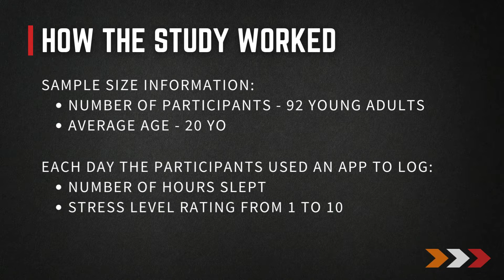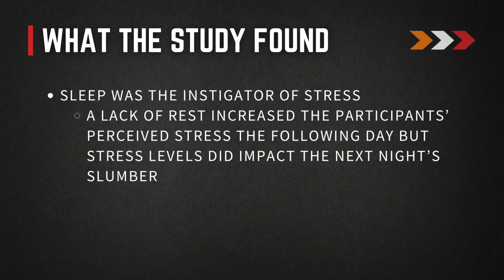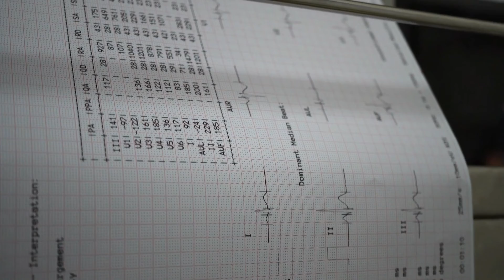Do you Need to Sleep More to STRESS Less? (Darks Side of Fitness Ep. 45)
What comes first: POOR SLEEP or BURN OUT?

Many of us assume that stress causes a lack of sleep which leads to more stress. But what if it goes the other way? What if sleep loss comes first and then stress piles on top? The link between sleep deprivation and stress isn't just theoretical. Biologically speaking, it could be a two-way street.

However, there’s still a chicken-or-egg quality to this topic and Brazilian researchers found a way to disentangle the cause and effect by using data from a significant number of young adults with the help innovative statistical methods to see if one might be more to blame than the other.

I highly recommend that you watch until the end because the results may shock you.

Research compiled by the Precision Nutrition Team.

References

Ekuni R, Souza BMN, Cogo-Moreira H, Lourenço FC, Pompeia S. Bidirectional longitudinal dynamics of self-reported total sleep time and perceived stress: Establishing potential causal relationships. Sleep Health. 2022 Aug;8(4):406–9.